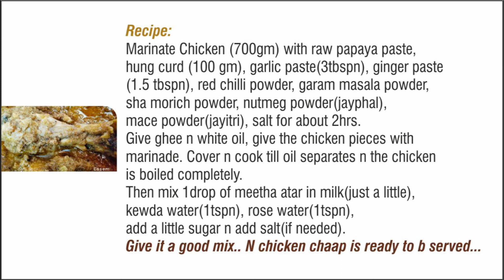Chicken Chap Recipe / Kolkata Restaurant Style Chicken Chap I Essems Recipe Book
A typical Mughlai dish..u will love the aroma...